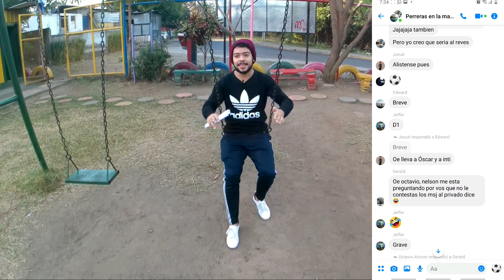LA PERRERA⚽️ | Fútbol en las calles de Nicaragua🇳🇮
✅Recuerden compartir
✅Darle like

🚌Pronto volveré con video de algún viajecito🤠